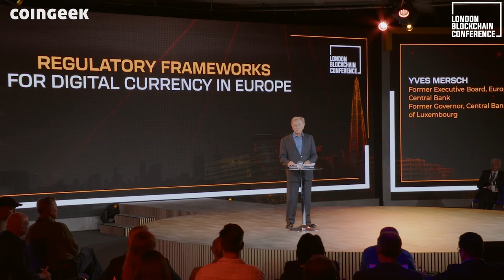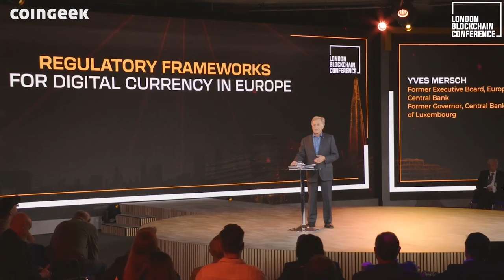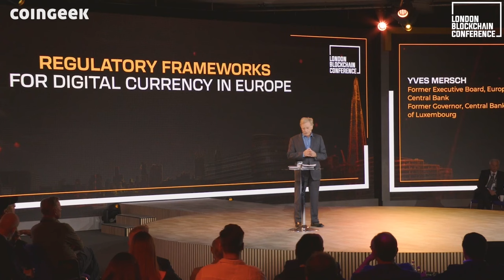Yves Mersch: Regulatory frameworks for digital currency in Europe | London Blockchain Conference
At LDNBlockchain23, economist Yves Mersch talks about four different basic tenets surrounding regulatory change particularly for digital currency: one is regulation coming in too early and then coming in too late on the back of scams and fraud, which would undermine the trust of people. Another is if regulation is too intrusive at the beginning, it may not support innovation; however, if it’s too lax, it will have the same effect as having the absence of legislation.

Learn how to navigate the regulatory landscape and how you can ensure compliance in today’s decentralized economy—get your ticket now to the London Blockchain Conference, happening on May 21-23, 2024, at ExCeL London.

Timestamps:

00:08 - Introduction and Overview
01:16 - Impact of Technological Change on Societies and Regulatory Considerations
03:45 - Regulatory Assessment
05:13 - Principles and Truths
08:00 - Critical View of Crypto Assets
15:15 - Statistics and Risk Assessment
17:33 - Regulatory Developments
19:22 - Regulation Objectives
22:52 - Upcoming Regulatory Recommendations for Digital Currency Assets
31:39 - Central Banks' Mandate and ECB's Perspective on Digital Currency
35:04 - End of presentation